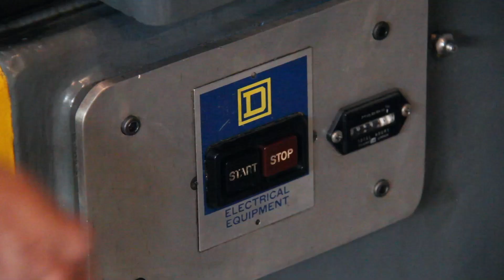Simple Homemade Fly Cutter || DIY fly cutter from scrap steel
Really simple homemade fly cutter. We needed one for helping us machine large and flat surface areas.
A very simple yet very useful little tool to add to our collection!
Made from a 2.75 in round scrap steel stock.

If you have any questions about this project, please leave them in the comment section.

ITEMS USED:
Super Blue
HSS Blank
Center drill
Live center

TOOLS/MACHINES:
3M - Noise Cancelling Headphone
3M - Respirator
Makita - Drills
Steel Parallel Set
DeWalt - Angle Grinder
Penetrol Additive
Kleenguard - Safety Glasses
Milwaukee Band Saw
Linseed Oil
Evolution Miter Saw

CAMERA GEAR :
Canon 60D
128g Memory card

Timestamps:
0:00 - Intro
0:21 - Turning the fly cutter
3:35 - Machining the slots
4:41 - Drilling and tapping the holes
5:57 - Finishing the fly cutter
7:05 - Final testing